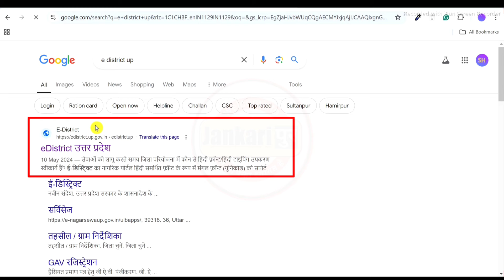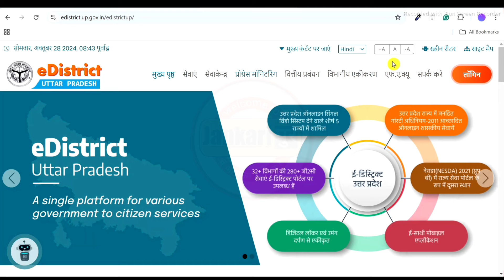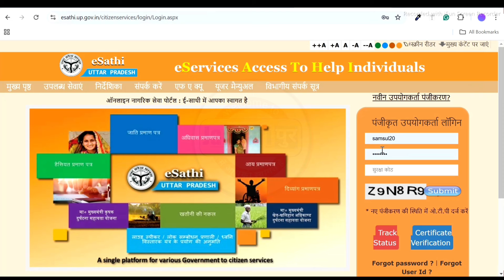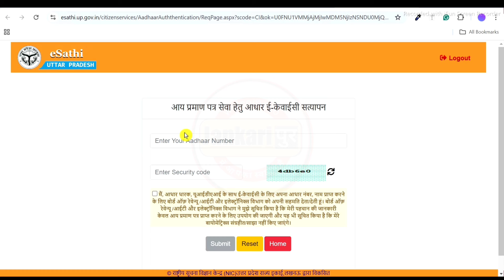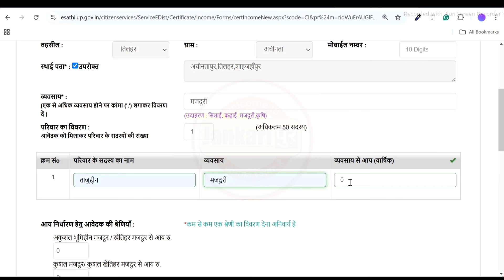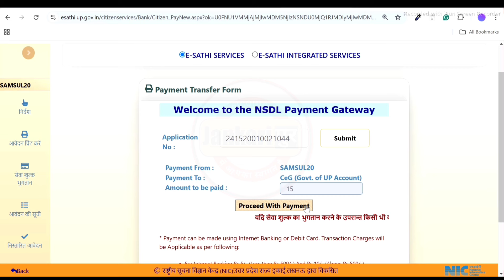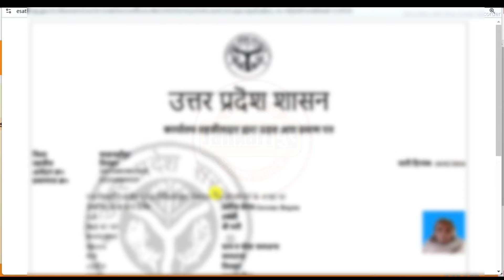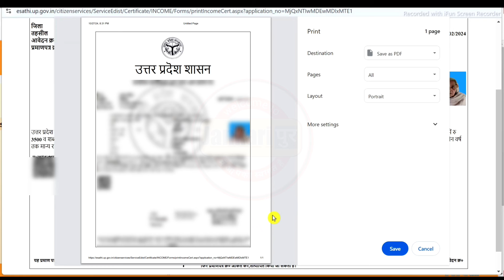aaye praman patra kaise banaye | Income Certificate Apply Online 2024 | आय प्रमाण पत्र कैसे बनाये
An Income Certificate is an official document issued by the government that verifies an individual’s income level. It is used to access various benefits, such as loans, scholarships, and government schemes. The certificate includes details like the applicant's name, income, and family information, and can be obtained through an online application process.

Topic Covered
how to apply income certificate
income certificate
income certificate apply online 2023